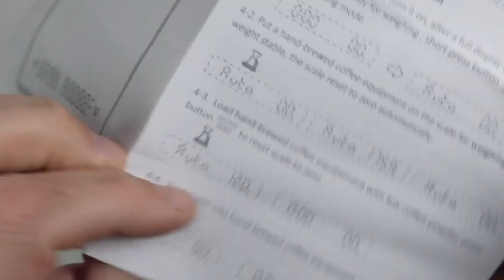EMPO Digitale Kaffeewaage mit Timer, Genaue Messungen mit der für mich fast perfekten Waage